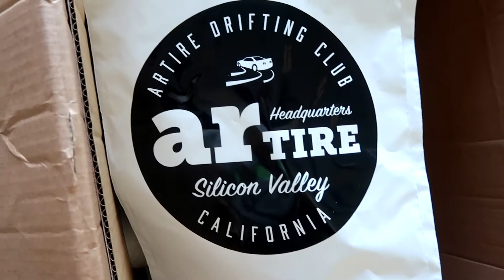Mk3 supra gets caged and some fab work!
My mk3 supra gets caged and some other things to get the project going